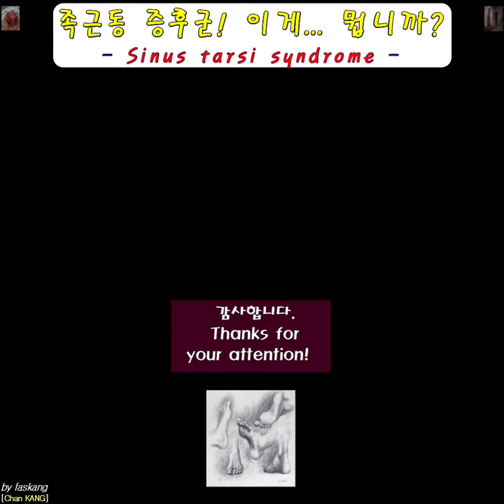472.(환자/의사용) 족근동 증후군! 이게 뭡니까? 치료는 어떻게 하나요? Sinus tarsi syndrome [강찬.정형외과.충남대병원.Chan KANG]